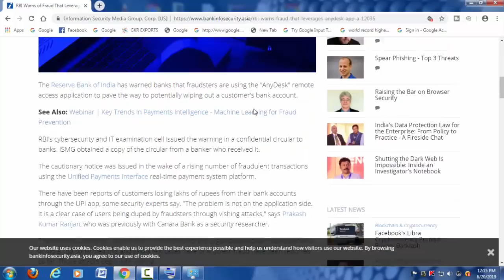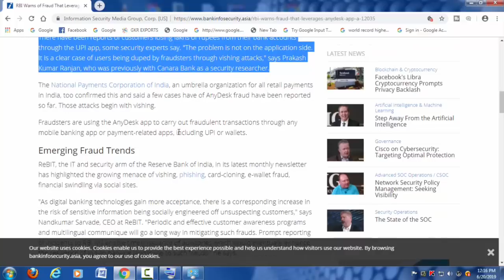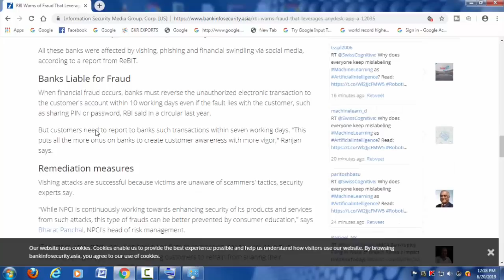Most Dangerous Android App || RBI Warns 2019 || Any Desk App 2019..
6. What is aperture ?  How to select camera phone ||Basic knowledge about camera ISO SHUTTER APERTURE

8.. USB TYPES- A B &C  USB Versions -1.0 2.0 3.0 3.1 || Everything you need to know explained in Tami